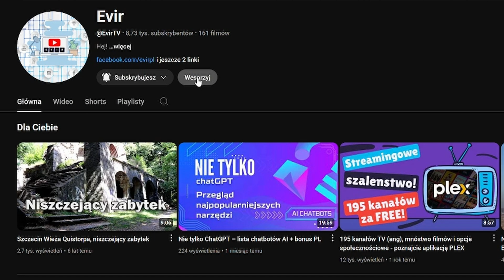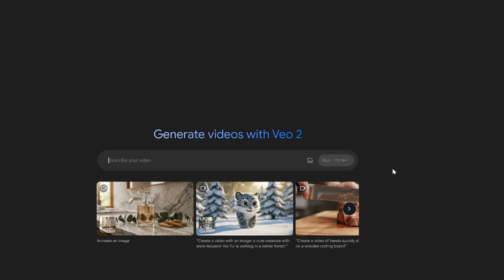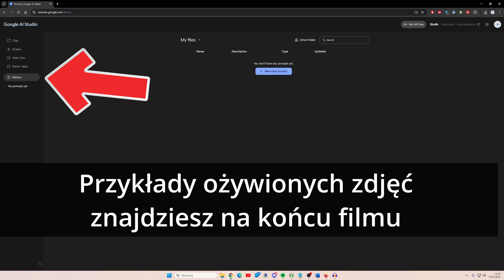Google wchodzi do gry z własnym narzędziem video AI - VEO 2. Jak się sprawdza?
Google właśnie dołącza do wyścigu w świecie AI video! VEO 2 to ich najnowsze narzędzie, które pozwala generować krótkie filmy na podstawie tekstu (promptu), jak również ożywiania obrazów.
W tym filmie pokazuję, jak działa VEO 2, jak wygląda proces tworzenia filmu, czym jest „negative prompt”. Wspólnie sprawdzimy również czy dla narzędzia sprawia różnicę czy prompt jest napisany w języku polskim czy w angielskim.